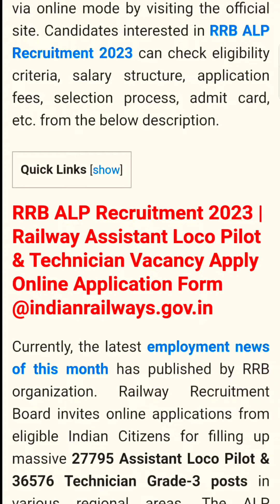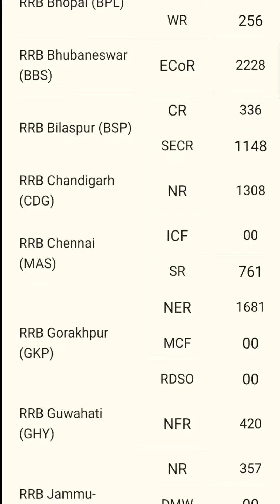RRB ALP NEW VACANCY 2023 || RAILWAY LOCO PILOT FORM FILL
RRB loco pilot technician and gard vacancy
loco pilot new vacancy 2023
Indian railway job vacancy 2023
railway job
railway job notification 2023
railway loco pilot exam date